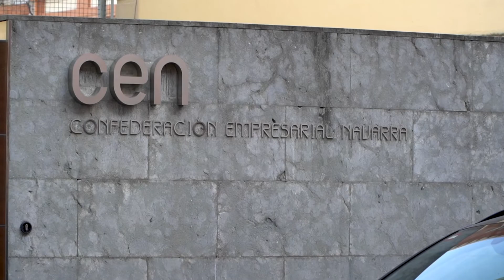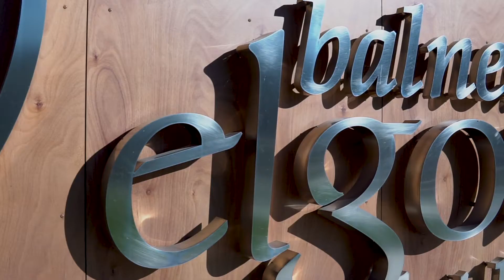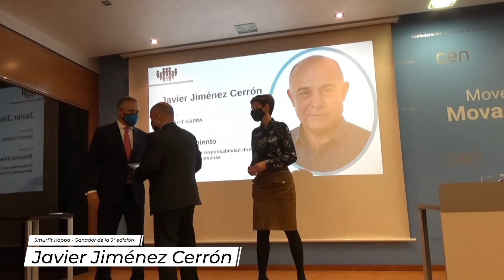Impacto del reconocimiento a "Personas que Mejoran Empresas"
“Personas que mejoran empresas” es un reconocimiento anual en el que pueden participar todas las empresas domiciliadas en Navarra que estén interesadas en reconocer a aquellos profesionales que aportan un valor diferencial por su profesionalidad y compromiso. Queríamos conocer la importancia e impacto que tiene este reconocimiento en las personas y empresas que fueron galardonadas en ediciones anteriores. Este vídeo recoge sus testimonios.